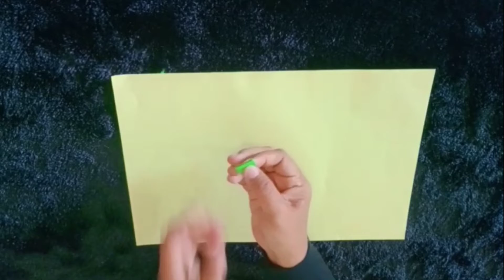Origami peacok easy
Alat peraga mudah ini sering Kak Indri pakai bila akan mendongeng untuk audiens yang tidak begitu banyak.

Yuk, buat sama-sama